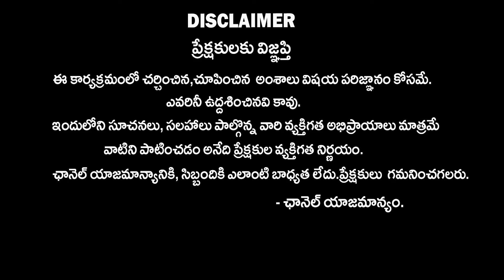Venu Swamy Fires On Haters | Astrologer Venu Swamy Helping Cancer Patients | Venu Swamy Interview